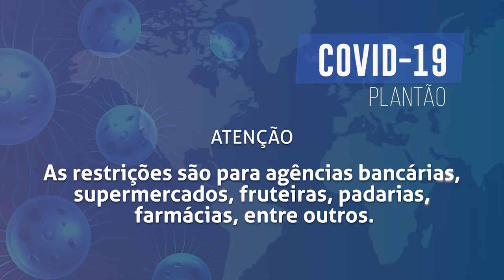Boletim COVID - DECRETO EXECUTIVO Nº 60, DE 23 DE MARÇO DE 2020.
Estabelece novas medidas restritivas para a contenção do contágio da
pandemia do novo coronavírus (COVID19), no âmbito do Município de Santa
Maria, e dá outras providências.